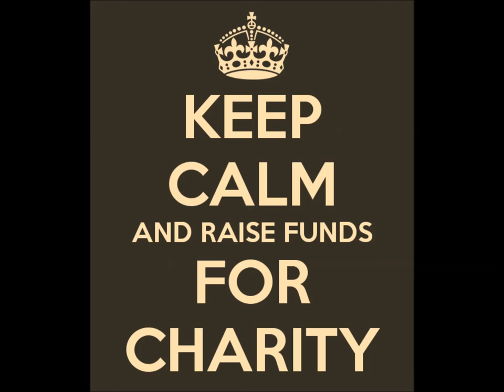A metal song for charity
A metal song for a mixed charity e.p. - Singer will be announced for it shortly.